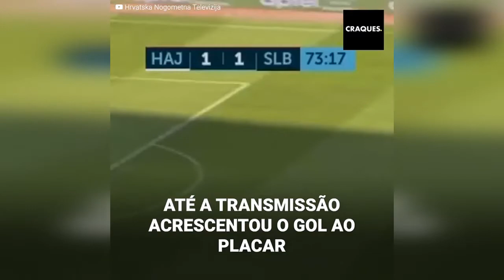Este foi o "gol fantasma" mais absurdo da história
Este foi o lance mais absurdo da história. Essa equipe decidiu celebrar um gol "fantasma" como se fosse um gol real, sem perceber que tudo tinha sido produto de uma ilusão de ótica. Até a transmissão televisiva errou com a jogada, embora a equipe adversária nunca caiu na confusão e acabou definindo o contra-ataque mais simples do futebol.